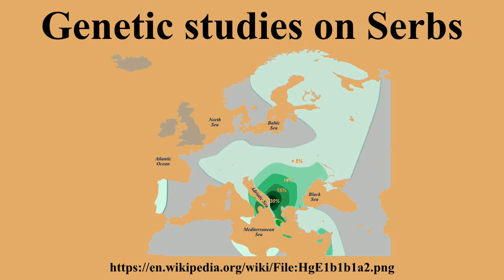Genetic studies on Serbs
Ad-free videos.

Genetic studies on Serbs show close affinity to the neighbouring peoples of the Balkans, especially to other South Slaversus

---Image-Copyright-and-Permission---
About the author(s): Hxseek at English Wikipedia
Author(s): Hxseek
---Image-Copyright-and-Permission---